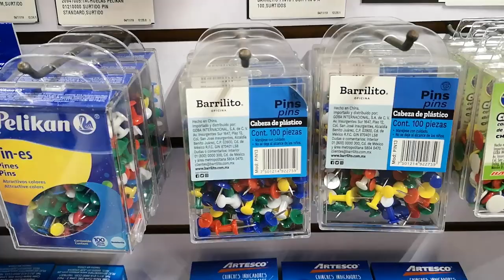Diaco supervisa precios por temporada escolar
Video: Ricardo Castro
Texto: Selvyn Curruchich

Desde ayer, la Dirección de Atención y Asistencia al Consumidor (Diaco) comenzó con las supervisiones en centros educativos, para asegurar que no existan cobros ilegales. Hoy se verificarán los precios de los útiles escolares en las librerías, con motivo del inicio de la temporada escolar, informó Carlos Vásquez, vocero de la institución.

En los colegios, los delegados de la Diaco comprobarán, entre otros, que en la inscripción no se reciban cuotas por graduación, una medida prohibitiva que dispuso el Ministerio de Educación en septiembre de 2018, y que el año pasado ya surtió efectos con la reducción de dichos cobros.

La Procuraduría de Derechos Humanos se sumó ayer con la verificación de precios en los expendios de utensilios escolares, y a informar a los padres de familia a evitar ser víctimas de coacciones para adquirir listas en los establecimientos educativos, dijo Fernando Trabanino, de dicha institución.